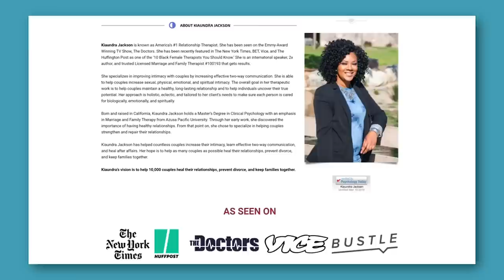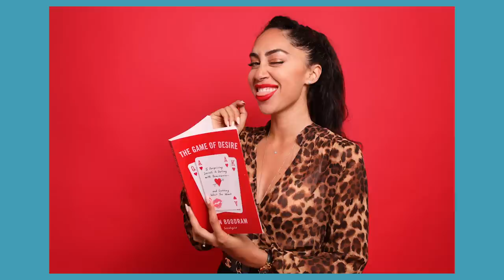The disappointments of Dating as a Black Woman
For those who have felt disappointed with dating, I made this book for you

Black women discuss why dating as a black woman is harder, black women, and the struggle to find love, the obstacles dating as a black woman, are black women less desired?

We explore:
1) How do you feel about the stat that black women are the least desired?
2) What is it really like dating as a black woman?
3) How did you decide that you are desired?
4) Should black women date outside of their race?
5) Why some black men don't date black women

This topic is covered in my new book The Game of Desire. The Game of Desire is the true story of my experience working with 6 women who felt left behind in love. Courtney and Deshawn are 2 of the 6 women from the book.

Listen to episode 3 from my own private podcast titled, "12 Reasons why you're getting ghosted and self-sabotaging your relationships." I list 9 anti-seducers from Robert Greene's The Art of Seduction + I add 3 new ones that I think destroy potentially good relationships. You can gain access to the podcast as well as read the first 15 pages of my new book The Game of Desire, for free, today! 1. Preorder a copy of the book wherever books are sold

2.

3. Once you fill out the form, the podcast password will be emailed to you so you can gain access

I developed a five-phase strategy that will give anyone the power to become seductive, influential, flirtatious, and highly socially intelligent. Best of all, I tested this strategy out on 5 short-end-of-the-stick single women and documented our entire experience. You can read the whole thing PLUS get access to other learning tools immediately when you pre-order The Game of Desire

End screen Music by Jared Brady "Pirate"